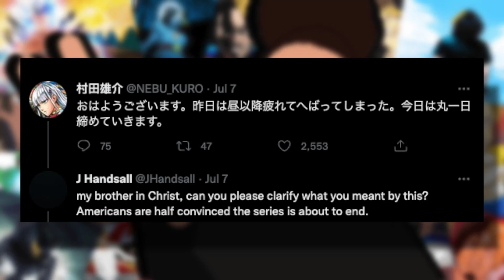One Punch Man Artist Clarifies Comments on "Series ENDING"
Yusuke Murata Clarifies His Recent Comments That Made Fans Assume One Punch Man's Manga Was Coming to an END!